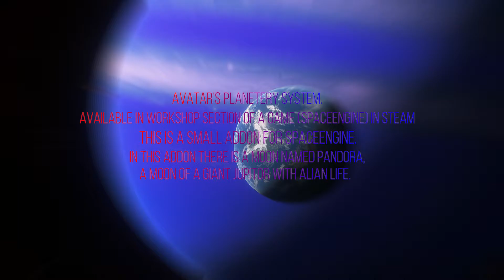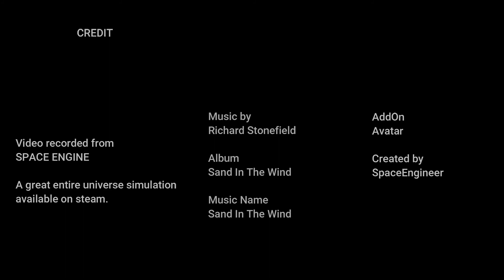Space Engine 0.990/0.9.9.0 beta, Addon - Avatar Planetery System, Planet Pandora with life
Note - This planetary system is totally fictional.

Space Engine 0.990/0.9.9.0 beta, Addon - Avatar Planetary System, Planet Pandora with life

This is how Pandora a moon from a sci-fi movie would look like in Space Engine.
This planetary system is available for free on steam in workshop section of space engine. Name of this addon is Avatar.

Main feature of this planetary system is that it has a moon named pandora, orbiting arround a giant jupiter. This moon has life. There are also a lot of other moons and planets with or without life in this addon.

Credit

Music Name - Sand In Wind
Album Sand In Wind

Video recorded from - Space Engine 0.990

Addon Name - Avatar
Created By - SpaceEngineer

"Info.Ocean"
Info.Ocean